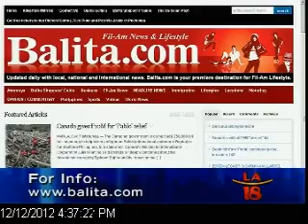Philippine Congress: YES to RH Bill on 2nd Reading